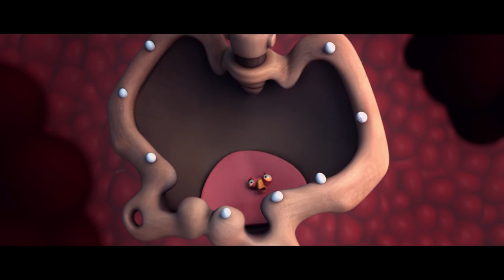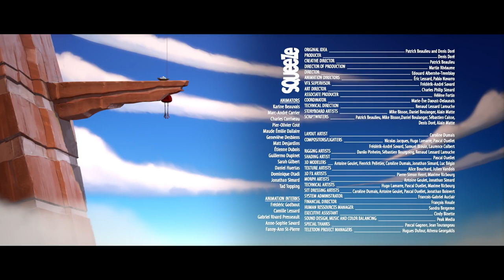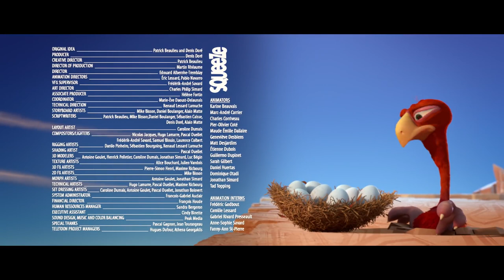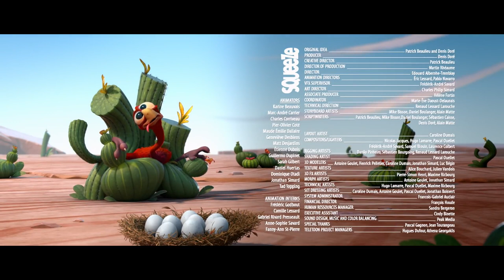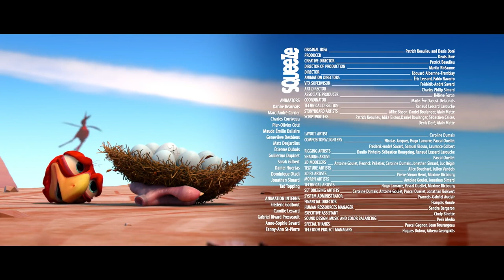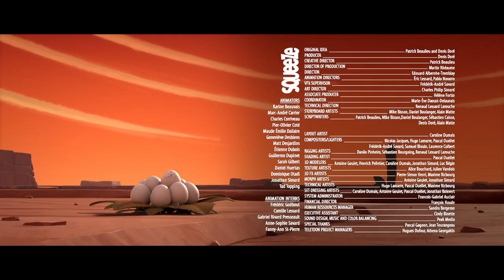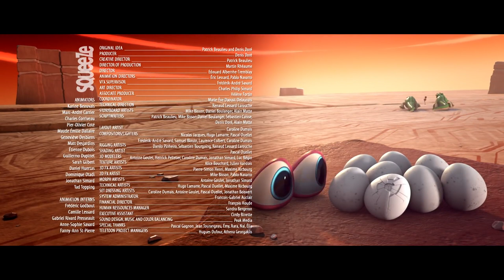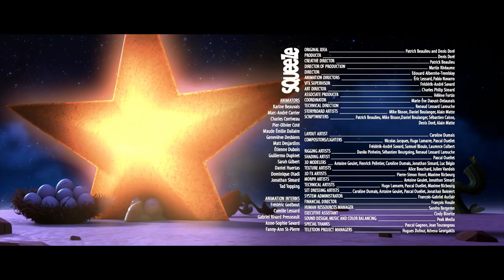Inside A Rhino! | The Factory! | CRACKÉ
Ed saves his eggs from a rhino!